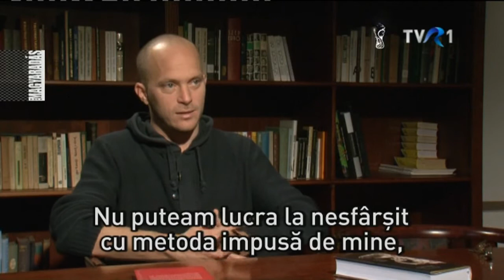MAGYARADÁS / Könyvek között – Gerlóczy Márton író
21 évesen jelent meg első könyve, az Igazolt hiányzás. A negyedik, a Csemegepultos naplója most látott napvilágot román nyelven is. Tavaly jelent meg kilencedik kötete, az Altató, amelyet nagyanyja és dédanyja naplóiból írt. A könyv borítóján szerepel még egy név, a Mikecs Annáé.
A beszélgetésből kiderül, hogy ki is volt ez a kislány, és hogy milyen kapcsolat van Áprily Lajos, Jékely Zoltán, illetve Gerlóczy Márton között. Házigazda: Kacsó Edith

M INTERJÚ - 33'24"
Készítették: Kacsó Edith, Sánta Ádám, Hermann Endre, Bán József, Valentin Petre, Marius Stanciu
Fordította: Nitsch-Petioky Anikó

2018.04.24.